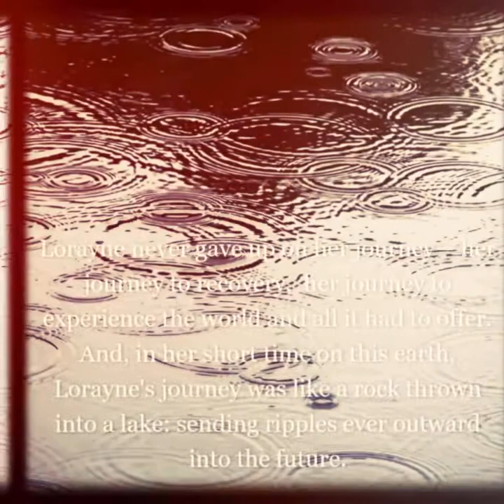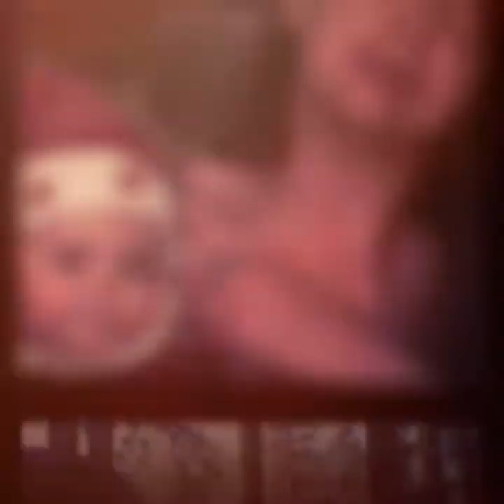~Lorayne Elyse Teel Kellner~ LoLo, LOE, Legend